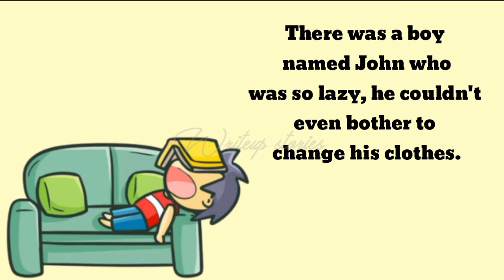THE LAZY JOHN | Short Stories In English With Moral | 1 Minute Story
The Story of Lazy John| short stories | moral stories| Writeup stories

one minute story | short story for kids | Moral story in english

moral short stories in english
english small story
story in english moral